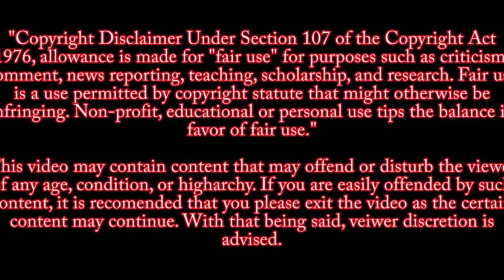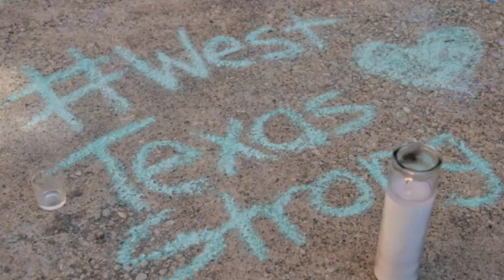Aerial Footage of Shooting Scene Odessa/Midland Rampage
Aerial video of shooting scene
Odessa/Midland Texas shooting
FBI serving warrant on suspects home

Sources:
Your Basin
 ABC BIG 2 NEWS
NEWSWEST 9
KHOU 11